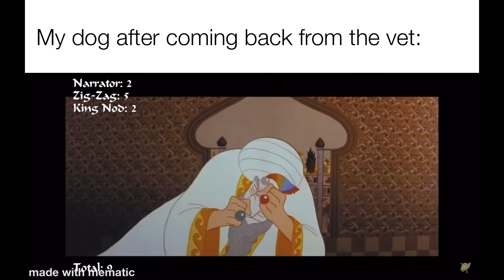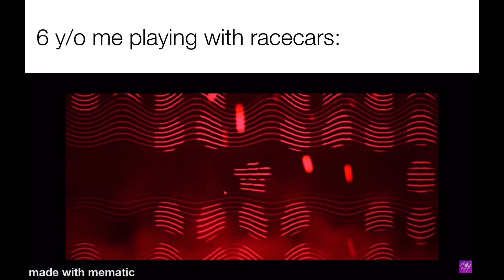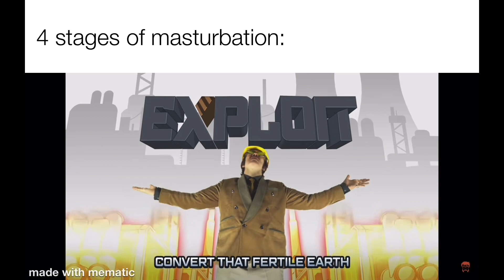Depraved and Heathen Memes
A collage of credits, because YouTube only cites one song per video and It's probably gonna be Join Us For A Bite by JT Music: